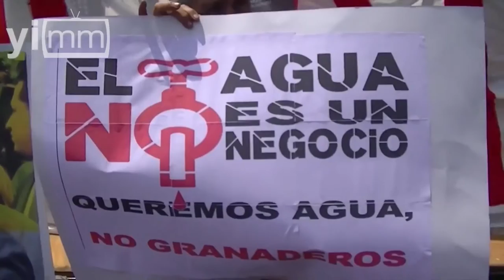Les cobran el agua, pero carecen de ella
En el Marco del Día Mundial del Agua, México se enfrenta cada vez más a su escacez. Deacuerdo a un informe de la Comisión Nacional del Agua (Conagua) existen nueve millones de mexicanos que carecen de ella.

Según las estadísticas una de cada cuatro personas carece del líquido vital. Para dar solución a la carencia de agua el gobierno federal apuesta por las inversiones público privadas toda vez que los recursos son insuficientes para atender a este sector.

Este año la Conagua cuenta apenas con 26 mil millones de pesos (mil 300 millones de dólares), cerca del 30 por ciento de los montos otorgados por el estado antes del 2016.

En la Ciudad de México las delegaciones que se ven más afectadas por falta de este suministro son: Álvaro Obregón, Azcapotzalco, Cuauhtémoc, Venustiano Carranza, Iztapalapa, Benito Juárez, Coyoacán y Tlalpan.

En entrevistas realizadas por Yoinfluyo.com a pobladores de la delegación de Iztapalapa, señalaron que a pesar de padecer por la escacez de agua, las autoridades cobran este servicio como si lo suministraran con regularidad.

Indicaron también que la poca agua que llega a caer en sus domicilios es de muy mala calidad, por lo que se generan enfermedades, por lo que se ven en la necesidad de comprar el líquido en botellas para poder beberla e inclusive para poder bañar a sus hijos.